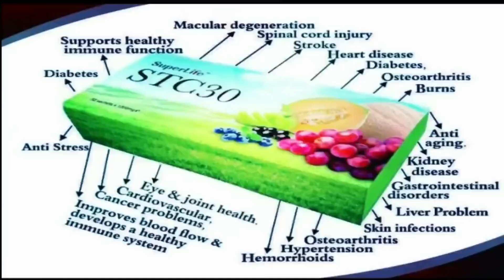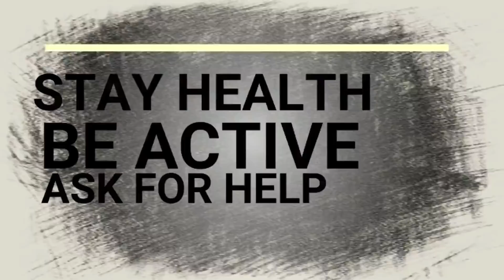COMIC AWARDS JUNE 2021 DISH THE DIRT SHOW BY SANTO B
WATCH THIS HILARIOUS VIDEO WHICH CAN MAKE YOU LAUGH WITHOUT PUKE